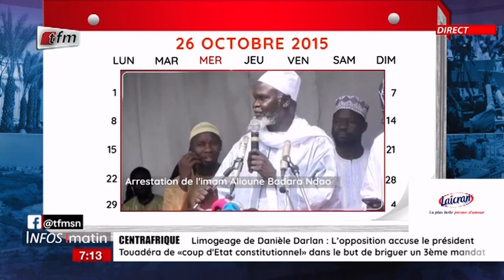Un Jour au Sénégal: Oustaz Alioune Sall revient sur l'arrestation de l'imam Alioune Ndao